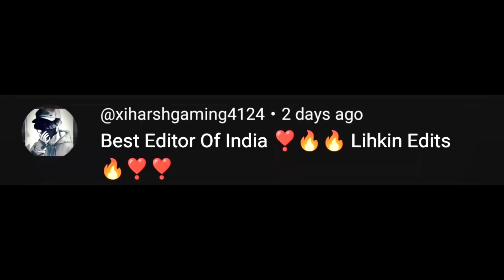Shahid Kapoor as ARTIST in FARZI _Attitude status of Shahid Kapoor 💸😈💸farzi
Shahid Kapoor 😈Pagol  WhatsApp status